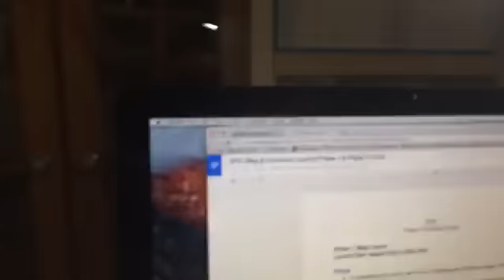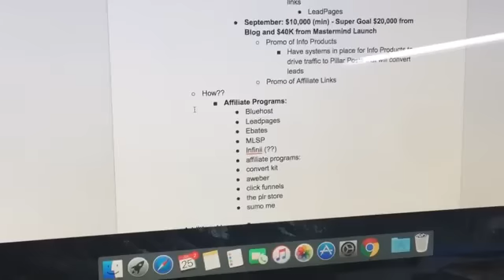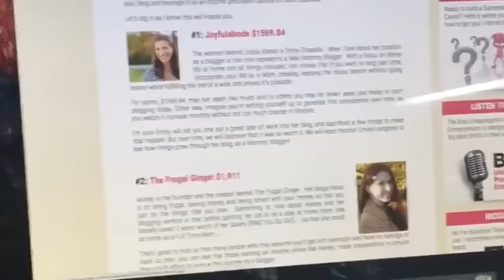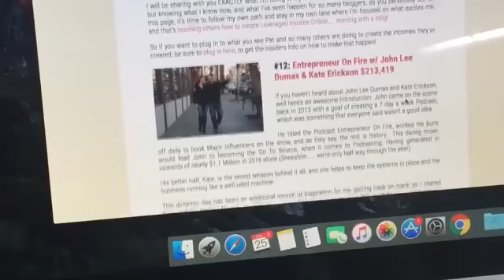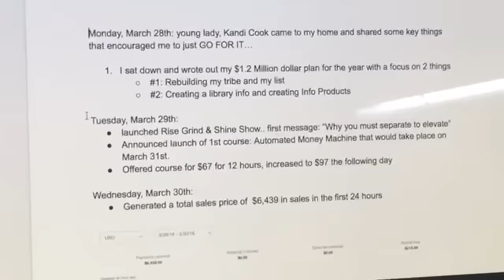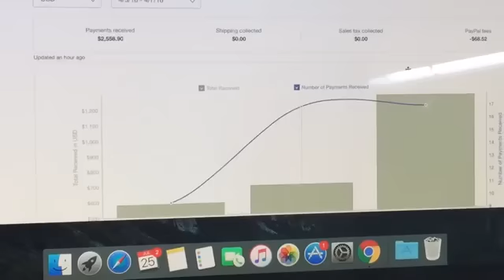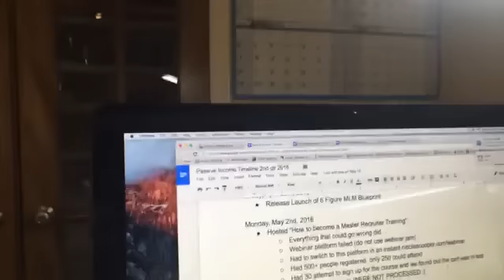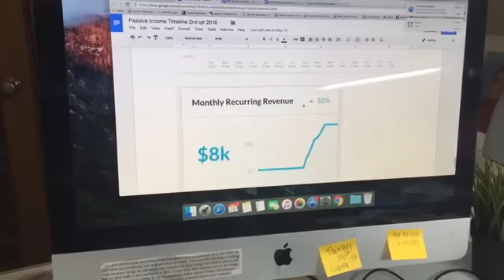Why I'm Changing My Business Model To Create Passive Income & How I'm Doing It